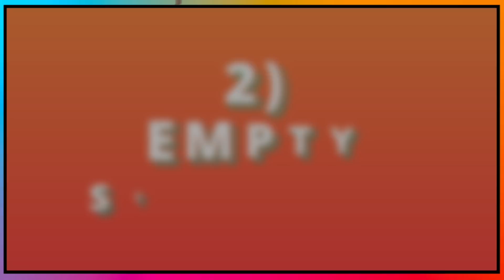IPL 2020 - BCCI Announces 5 New Rules in GC Meeting for Vivo IPL 2020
IPL 2020 will begin from April 2020 and today in this video we will tell you 5 New Rules which are Announced in Vivo IPL 2020 GC Meeting to be applied in 2020 IPL.